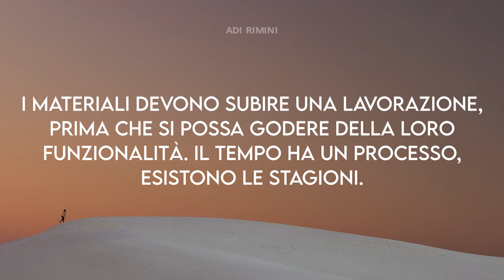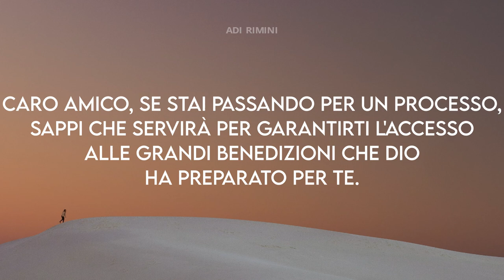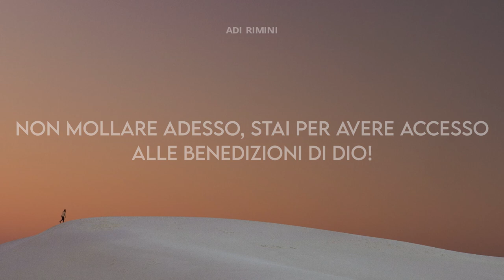"Tutto è Processato" - Meditazione Efesini 2:18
“Perché per mezzo di lui gli uni e gli altri abbiamo accesso al Padre in un medesimo Spirito.” Efesini 2:18

TUTTO È PROCESSATO

Ogni cosa subisce un processo prima che si abbia accesso. Il cibo viene processato prima di passare sulle nostre tavole. I materiali devono subire una lavorazione, prima che si possa godere delle loro funzionalità. Il tempo ha un processo, esistono le stagioni. Chi commette un reato subisce un processo, un bruco prima di diventare farfalla deve subire un processo.
Così è per la nostra vita: passiamo inevitabilmente per dei processi, alcuni sono dolorosi ma necessari.
Un bambino che viene al mondo subisce un processo, per lui l'impatto con l'esterno è qualcosa di molto forte ma necessario ad avere accesso al mondo di fuori. Caro amico, se stai passando per un processo, sappi che servirà per garantirti l'accesso alle grandi benedizioni che Dio ha preparato per te. Il processo serve a definire la forza, la durata e la resistenza di un oggetto o di una persona. Gesù Cristo è stato processato su quella croce, e questo ci ha dato accesso al Padre. Siamo processati ma non condannati; il sangue di Cristo ci giustifica davanti al Padre quando con cuore puro e sincero ci pentiamo e ritorniamo sulla via maestra. Non mollare adesso, stai per avere accesso alle benedizioni di Dio!